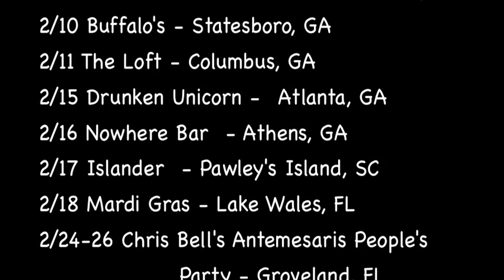Thomas Wynn and The Believers -Brothers & Sisters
CD Release January 21, 2012 at the BackBooth Orlando. Doors open @ 5:30